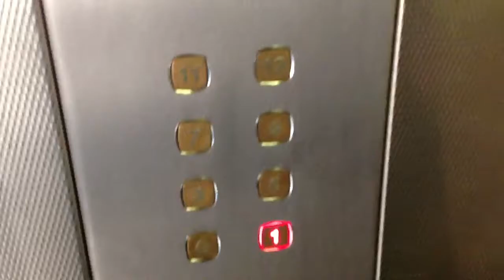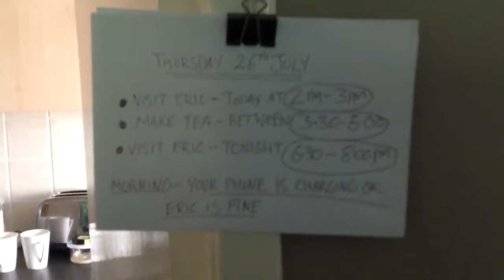Grans fan video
Thursday July 26th. After the evening visit.